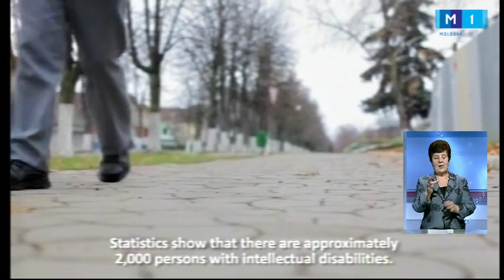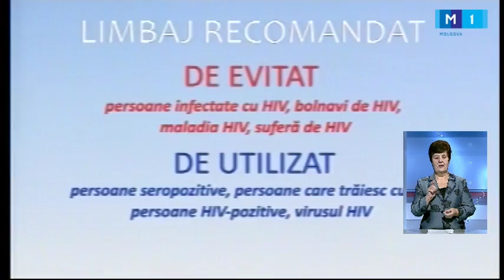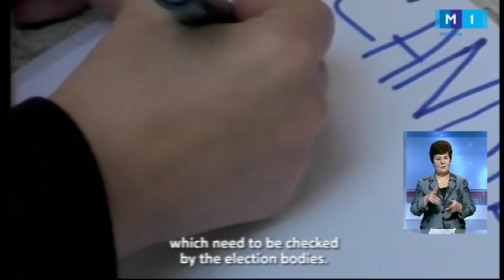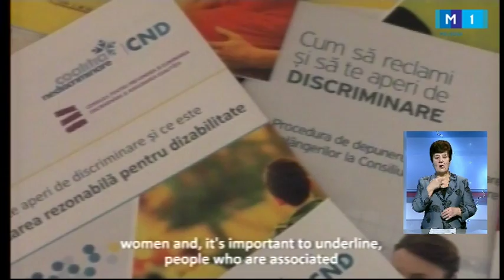Gala Premiilor ONU pentru Drepturile Omului 2015 Live